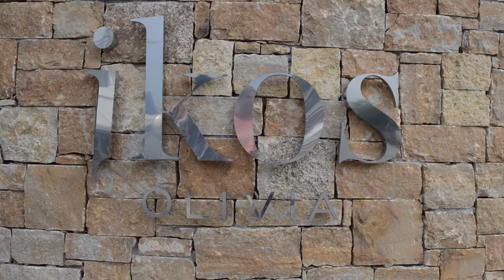Travel video – Experience the infinite lifestyle @ Ikos Resorts - Greece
Travel video – Experience the infinity lifestyle @ Ikos Resorts - Greece

This all-inclusive resort is unique! In Greece, close to Halkidiki you will find the infinite lifestyle, an unique all-in concept by Ikos Resorts. Michelin star restaurants, hotel rooms and apartments with private pools where butlers bring the things you want or ask the beach buddy for the best cocktail on the menu. That is the infinite lifestyle of Ikos Resorts.

I appreciate it that you watch all my travel video's! If you enjoyed then give me a thumb up and I love to read comments.  I would love to hear what you think of it. In this way you will not miss any travel tip to discover the world. Travel around with me...